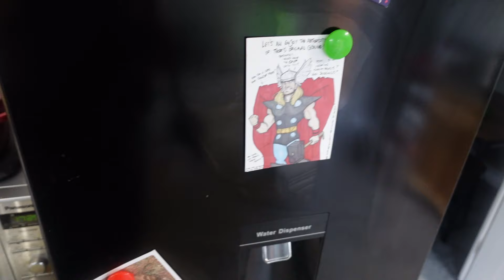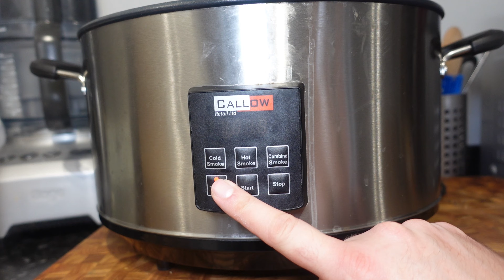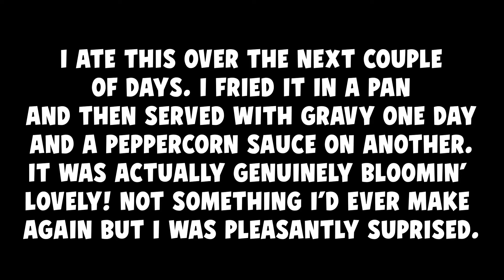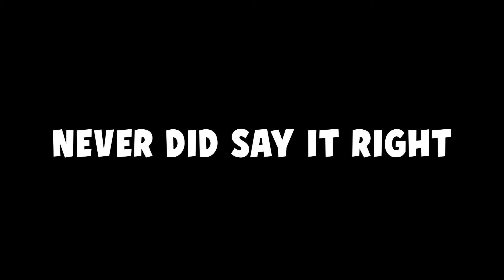Making Grilled Rothé Ribs from BALDUR'S GATE III | Big Foodie Gamer | Video Game Food Recipe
The one where Matt comes back after a short hiatus where they immersed themselves in Baldur's Gate 3, and brings you a new episode of Big Foodie Gamer by creating Grilled Rothé Ribs - a dish from the hit RPG and winner of 7 Golden Joystick Awards from  @LarianStudios ! Will it be a critical success? Or a big fat critical fail? Watch the video and find out!

TImestamps:

0:00 - Roleplay
2:21 - Intro
3:35 - About Baldur's Gate III
5:26 - What are Grilled Rothe Ribs?
6:37 - The Plan
9:35 - Starting the recipe
11:30 - Preparing the meat
16:05 - Forming the "Ribs"
18:14 - Cooking the "Ribs"
22:00 - FIREBALL!!!
23:09 - The finished result
24:30 - The tasting
25:45 - Outro
27:00 - Bloop!